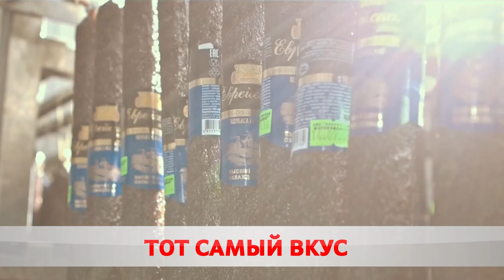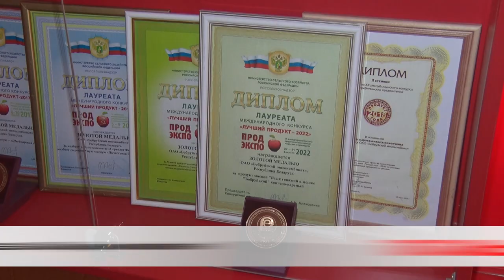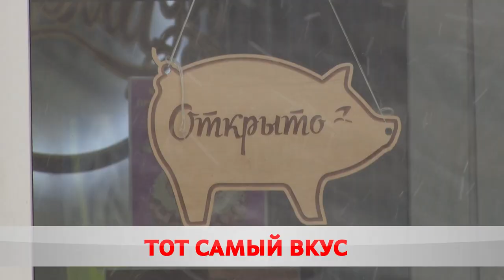Сочетание старинных рецептов и современных технологий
Бобруйский мясокомбинат за год более чем в 3 раза увеличил объёмы производства. В ассортименте - полторы сотни наименований. Предприятие не только успешно преодолело санкционное давление, но и расширило экспортные поставки. Только в Россию отгружают на миллион долларов в месяц.